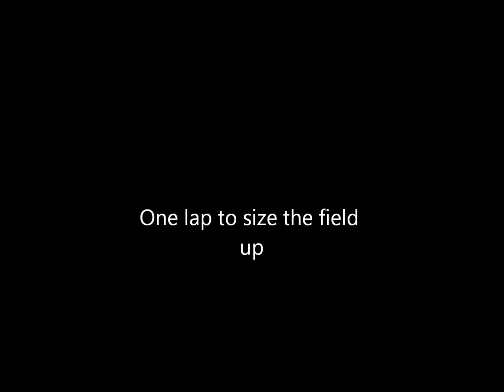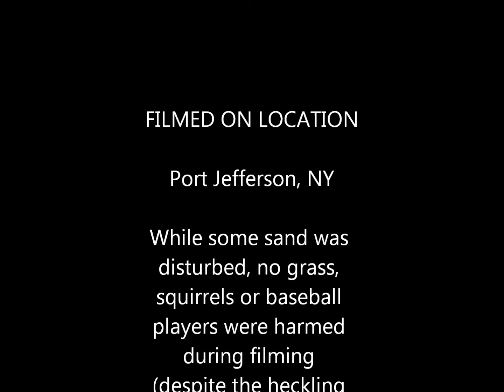Baseball field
Short flight using Flite Test Electrohub equipped with a Naze32 Full.